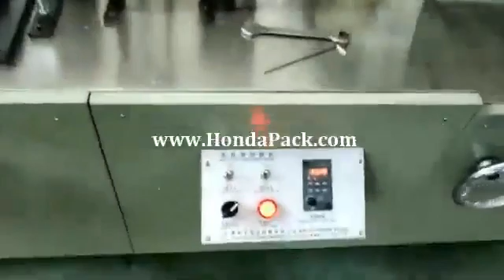High speed wood coffee sticks packing machine